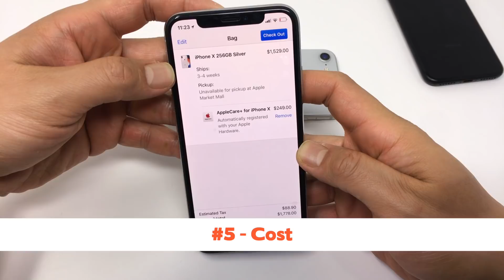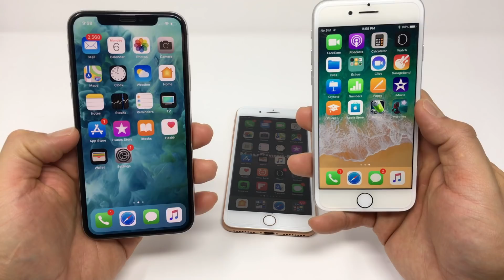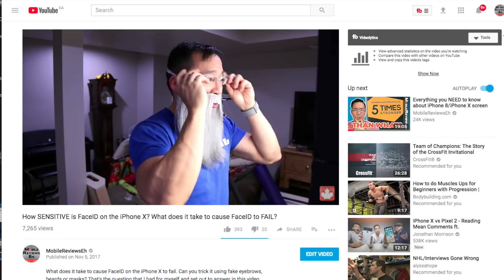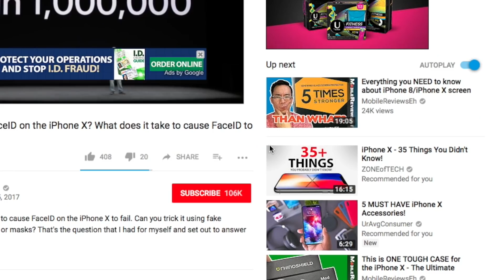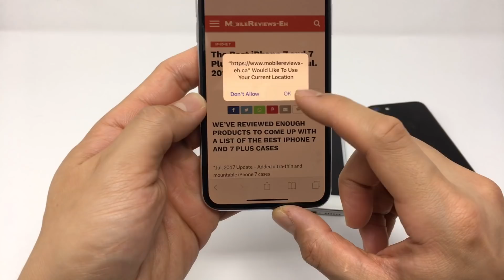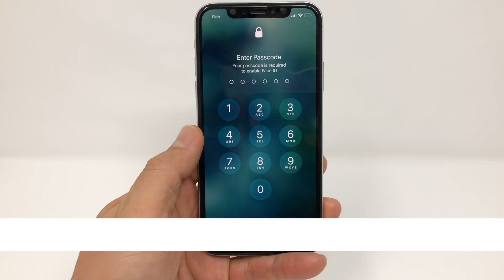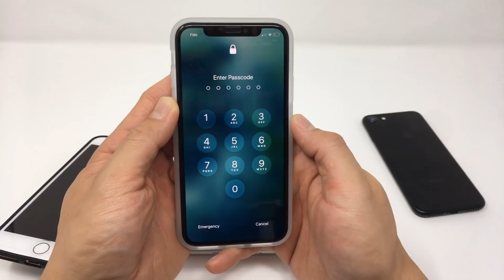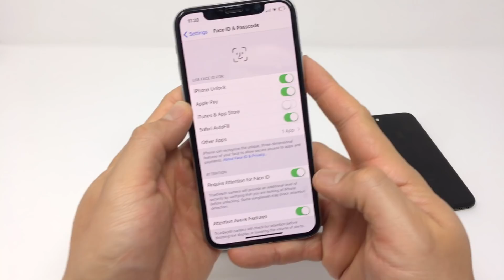5 Reasons NOT to get the iPhone X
Do you have iPhone X FOMO? Are you’re staring at your slightly older iPhone and thinking that it’s time to upgrade? So the question is: Do you upgrade to the X? or should you upgrade to the 8?

I’ve been using the iPhone X for a few days and here’s 5 reasons why I thought of to help you decide between the iPhone 8 and iPhone X.

Is the Apple iPhone X on Amazon yet?

Top 5 Reasons NOT to get the iPhone X

#5 Cost

The cheapest iPhone X is going to cost you $999 USD to buy outright.

The iPhone X is $200 more than the iPhone 8 Plus and $300 more than the iPhone 8. So the price difference is significant. For $999, you could by a brand new MacBook Air. And let’s be honest, you’d probably be more productive with an actual laptop than the iPhone X.

So the question to ask yourself is: What more am I getting for the extra $300 dollars? What will I be able to do on the iPhone X that I can’t do with an iPhone 8 or 8 Plus? or 7 for that matter?

#4 It’s just another iPhone

It’s nothing magical. If you’re not a techie, all these new, fringe features isn’t going to matter to you. Don’t get sucked into the marketing fluff. A good tool is actually on Apple’s website where you can compare the different models side by side.

One of the things I felt when I unboxed the iPhone X was just how familiar it was. It didn’t feel any different. There was nothing special about it because it’s just another iteration of the iPhone.

I’ve been using it for a few days and nothing has been life changing about it. Unlike the AirPods which has changed how I listen to music between all my devices.

#3 FaceID

Now why is FaceID a reason NOT to get the iPhone X? Shouldn’t it be a big reason? It is one of the stand out features of the iPhone X isn’t it?

 Don’t get me wrong, I like the feature but if I’m looking at logically, it’s just an evolution of TouchID. And the job of TouchID and FaceID is to secure your phone, your passwords and Apple Pay.

Don’t let this feature be a driving factor for why want to get the iPhone X. As cool as it looks, is it worth spending an extra $300 dollars for it?

#2 iOS isn’t optimized for the iPhone X (deadspace, screen isn’t actually bigger)

This is the main reason I wouldn’t get an iPhone X if I wasn’t reviewing products. Why? Because the apps don’t look great with the iPhone X. The OLED screen looks amazing when placed side by side against an iPhone 8 but look at all the empty space at the bottom of the Facebook app. Lots of dead space and in an era where UI reigns supreme, that deadspace seems like a fatal flaw.

Look at Safari on the iPhone X. The bottom again has a ton of deadspace. Now the top of the iPhone X doesn’t bother me as much because the extra space of the screen has the time, cell strength, wifi and battery widgets filling in the space.

But you don’t have that for the bottom of the iPhone X and now that I’ve noticed it, it standouts even more than the black strip with the FaceID camera.

But here’s the thing that Apple really needs to fix on the iPhone X. The 5.8 inch screen looks bigger than the iPhone 8 Plus’s 5.5 inch screen on paper BUT games will be played on a screen smaller than the regular iPhone 8’s screen.

Let that sink in, in order for games to show up properly on the iPhone X, Apple has to scale it down. Now it’s not like it would take up the screen that’s not curved, Apple has to fit the virtual home button as well.

Which is why gaming on the iPhone X is going to suck. And why I say iOS isn’t optimized for the iPhone X.

Because I have the choice, the iPhone 8 Plus is still going to be my goto iPhone for gaming.

#1 Learn how to use an iPhone again

There is a bit of a learning curve for the iPhone X. Everything is slightly different. Here’s a list of the things I had to adjust between using the iPhone 8 and the iPhone X.

See the video for the full list things that I've had to re-learn in order to use the iPhone X.

Now none of these things are deal breakers by any means but it does change how you’re going to interact with your device. It only took me a couple of hours to get use to the new UI but I’m a techie. I like this stuff.

We release 2-3 videos a week so there's going to be something new every week.